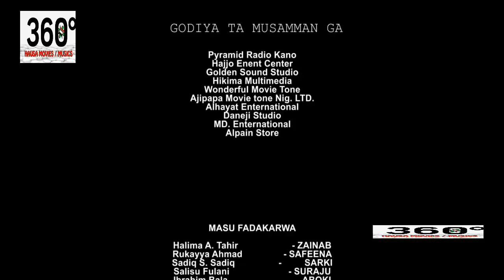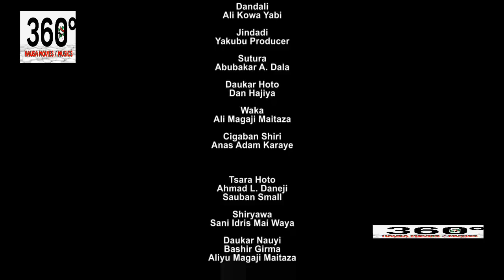abokina mai iko ya kwace zuciyar mijina daga wurina - Hausa Movies 2021 | Hausa Films 2021